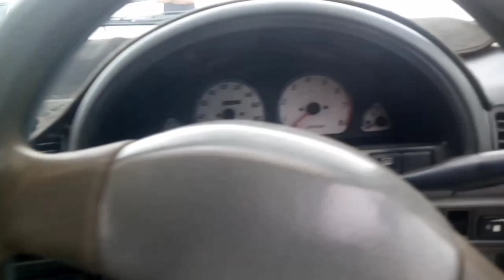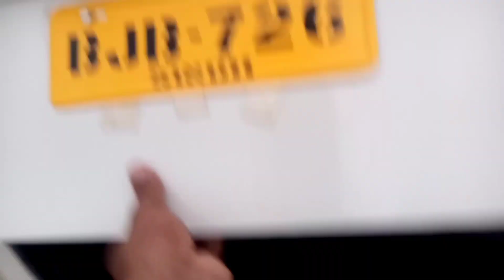(Mehran Car Wo Bhi Sirf 2 Lakh Me)" Up New Karachi "(Car Bazar) "Zain Malik Vlogs "